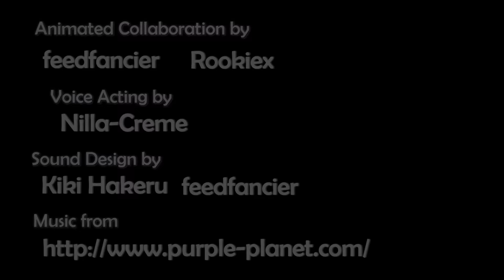Feed Gets Fed (2D Animation Collab)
feed was minding his business, animating on his work desk, when Mixie the neighboring dragoness pulled him up for a quick snack. Luckily for feed, he escaped worse entanglement, but it's not going to be easy, or pretty.

Made in collaboration with Lecigzz